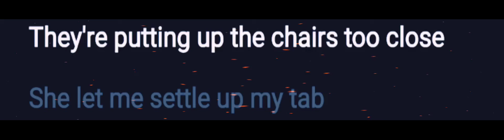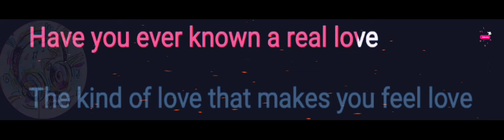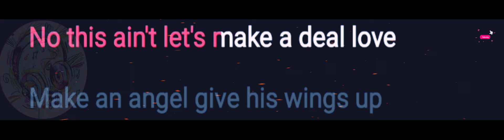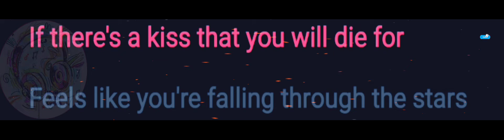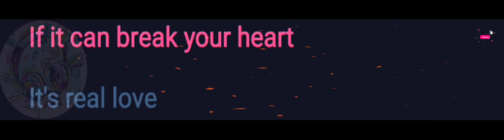Real Love | Bon Jovi | Lyrics Video